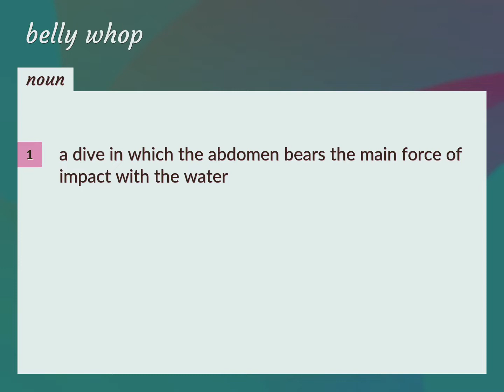Belly whop | meaning of Belly whop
What is BELLY WHOP meaning?